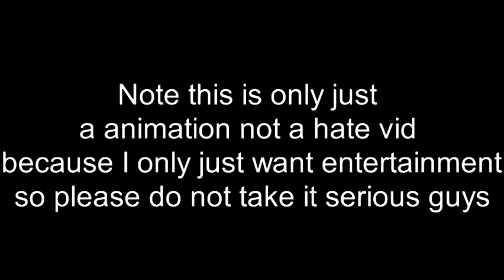AML-082 vs Mo (AML Foundation vs Roblox Puppet)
The music name is Spikes from FNF Vs Flaky Mod